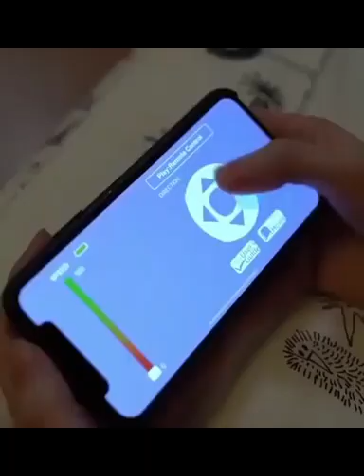รวมคลิปแมว น่ารักๆ ตลกๆ ขำขัน